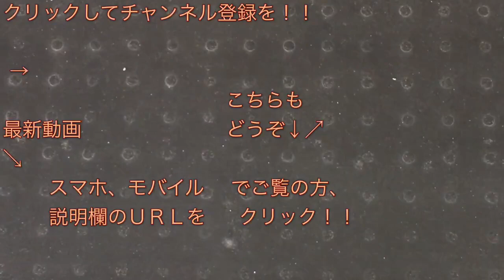E653系（K70編成） “快速 わくわく舞浜号 日立行き”電車 東京駅を発車する 2019/11/13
ＪＲ京葉線・東京駅にて撮影した、Ｅ６５３系（Ｋ７０編成）の“快速 わくわく舞浜号 日立行き”電車の発車シーンです。

こちらの列車は、２０１９年１０月１日（火）〜２０１９年１１月３０日（土）の９０日間で運転される“ＪＲ東日本・秋の増発列車（２０１９）”の１つです。

E653系（K70編成） “快速 ぶらり川越号 日立行き”電車 川越駅を発車する 2019/10/20

JR E653系（U-106編成）“特急いなほ83号 酒田行き” 新潟駅を発車する 2019/09/14